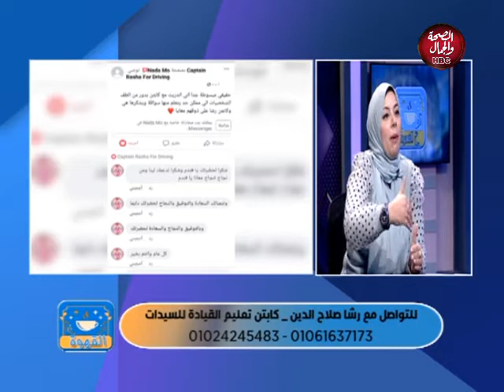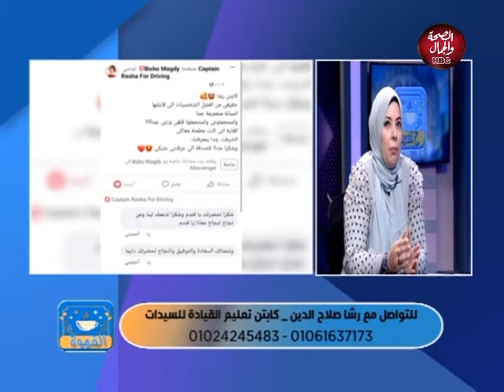القهوة | القيادة الآمنة للسيدات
تقديم : عوني علي
وفي ضيافته : كابتن رشا - كابتن تعليم قيادة السيارات للسيدات

قناة_الصحة_والجمال# برامجنا